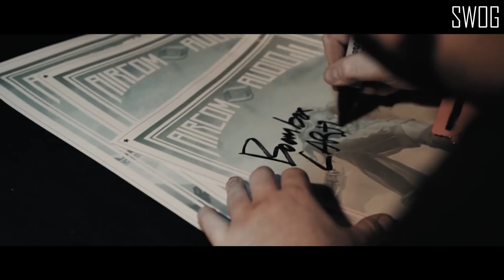Bombox Cartel ft. A$AP Ferg , Fat Joe , Remy Ma - Alamo Plane Up (Music Video) (SWOG Mashup)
Bombox Cartel ft. A$AP Ferg , Fat Joe , Remy Ma - Alamo Plane Up (SWOG Mashup)

🎥 Video Editor: Yomar Sardón

🎹 Original songs used on this Edit. (Please, support the artists and buy their original):

✚ Fat Joe, Remy Ma, David Guetta, GLOWINTHEDARK - All The Way Up (Remix)

🎥 Original Videos used on this Edit:

✚ A$AP Ferg - Plain Jane (Official Video)
✚ Fat Joe, Remy Ma - All The Way Up ft. French Montana, Infared
✚ thank you 2016 - boombox cartel

A$AP Ferg , Fat Joe , Remy Ma Ft. Bombox Cartel - Alamo Plane Up  (SWOG Mashup)